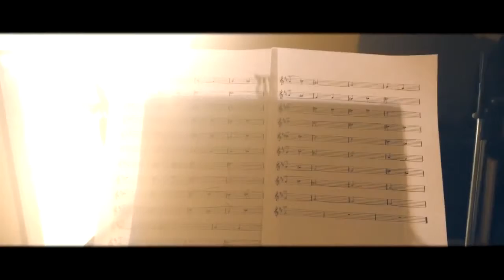Konga Music Agency - Behind the Scenes - Miniature Fanfare Orchestra by SaraoMusic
Behind the Scenes de la nueva producción de SaraoMusic titulada Miniature Fanfare Orchestra. Compuesta por Nicolas Martin. En exclusiva para Konga Music.